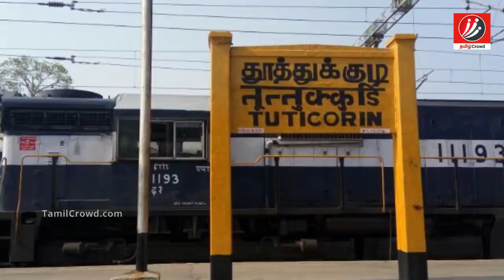இம்மான் அண்ணாச்சி குடும்பத்தை பற்றி தெரியுமா? | Tamil Cinema News | Kollywood Latest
Do you know Imman Annachi’s Family?

இம்மான் அண்ணாச்சி குடும்பத்தை பற்றி தெரியுமா?

Imman Annachi is a popular anchor and also he acted in some Tamil movie. In this video we are going to see about his family details.